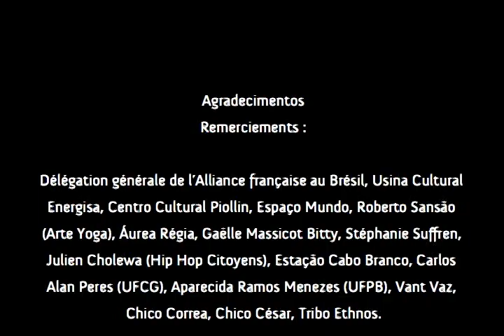Luz da Paraíba - (Brazil Light-Painting)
Vidéo Light Painting "Luz da Paraiba"
Marko 93 s'est arrêté à João Pessoa et à Campina Grande, les deux principales villes de la Paraíba (Nordeste du Brésil) et y a posé ses lumières. Au fur et à mesure de ses découvertes et de ses rencontres, il retrace ces villes et nous les fait apparaître sous un autre jour, emporté par la musique de Chico César & Chico Correa...

Ce projet de résidence artistique, piloté par la Délégation générale de l'Alliance française au Brésil, s'est déroulé à João Pessoa du 29 mars au 6 avril 2010. Il a reçu le soutien de CulturesFrance.

Production de la vidéo : Alliance française de João Pessoa, en partenariat avec le CCHLA / UFPB et la Unidade acadêmica de Arte Midia / UFCG.

Appuis : Hip Hop Citoyens et TV Cabo Branco